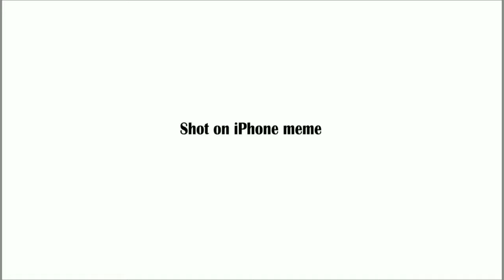😍Why you are so smart🥰 VS|The slide /|nah it was fully on board 😂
Hello friends🙂

Comment Down your Request l Will Definitely make A video  About lt.😇

toal idiot at work
best isliye AT EORK
bad day at work funny
work compilation